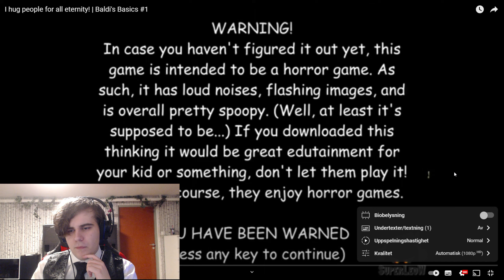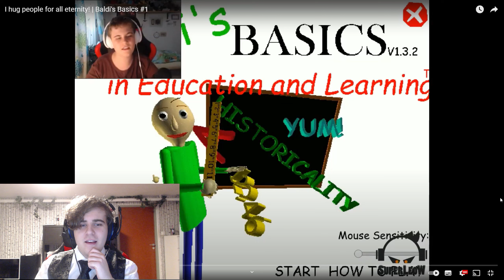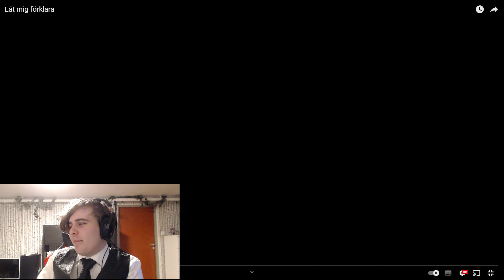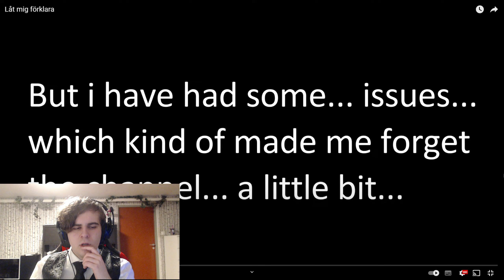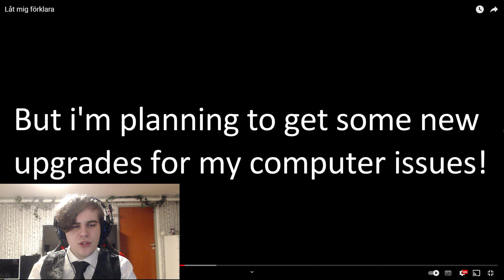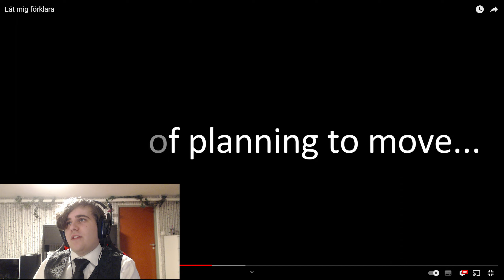Massive Channel Update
My youtube channel is going through some big changes. I want to look back at my old content and explain why I have been gone for over 5 years.

This video is very important to me and I am happy I made this.

Games viewed on video:
Plants vs. Zombies - Popcap (EA)
Baldi's Basics - Micah McGonigal

00:00 Intro
01:42 Reaction to early video (PvZ)
03:40 Reaction to last gameplay (Baldi's Basics)
05:33 Correcting last video
09:41 Channel Update